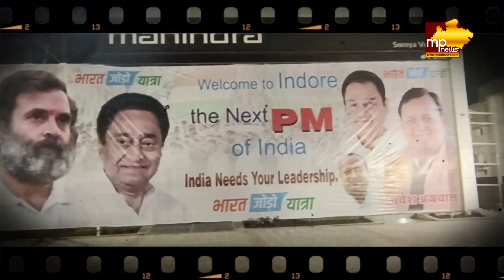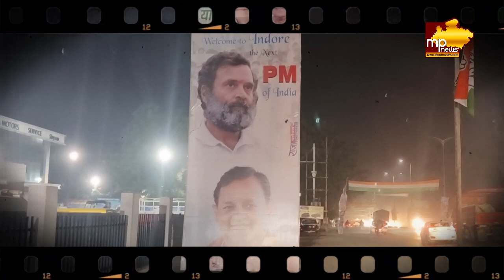Rahul Gandhi को कांग्रेसियों ने बनाया अगला प्रधानमंत्री, पोस्टर से मचा हड़कंप! MP News Indore